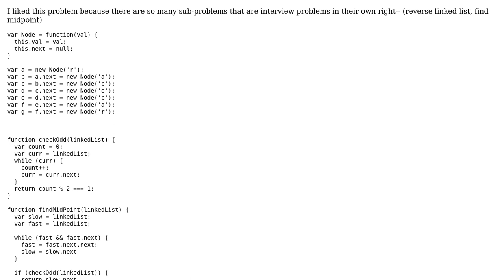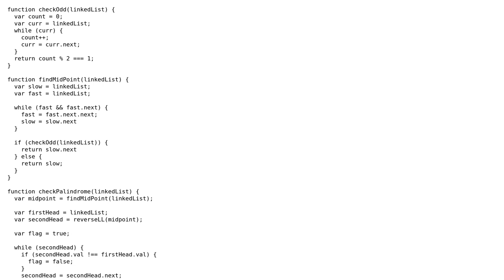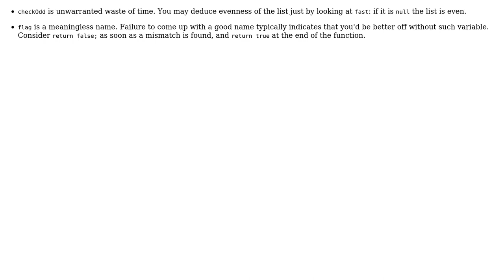Check if a linked list is a palindrome in O(n) time and O(1) space (2 Solutions!!)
Check if a linked list is a palindrome in O(n) time and O(1) space

With thanks & praise to God, and with thanks to the many people who have made this project possible! | Content (except music & images) licensed under CC BY-SA | Music | Images & others | With thanks to user WinchenzoMagnifico user vnp user rolfl user 200_success and the Stack Exchange Network Trademarks are property of their respective owners. You are responsible for your own actions.